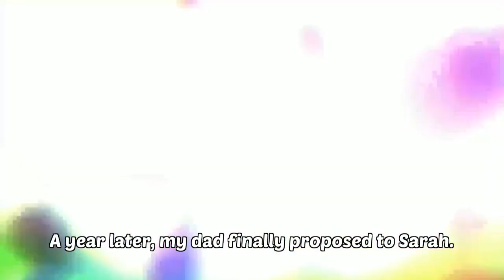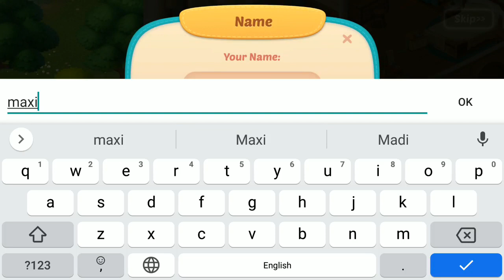Baby Manor - Android Gameplay (By MAGIC SEVEN )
Can you remedy suit 3 beat whilst reception care on the baby&doing domestic decoration
Welcome after Baby Manor!

Baby Manor is an addictive special confound recreation so much combines infant raising simulation & domestic ornament & healthy 3 gameplay.

It no longer solely has extremely gorgeous kit and splendid elements, however also has a warm-hearted storyline.

Explore captivating testimonies as much ye play, understand illumine characters, then be part of their interesting lives!

Well-designed puzzles, colourful then various boosters, lots about fit three dash fun, at Baby Manor thou intention under no circumstances reach bored!

Help novice pater receive outweigh of the toddler yet construct a warm and ideal home!

Bobby took his wife Sarah then baby lower back after the historic house where the great-grandma left behind.

He hoped that his son would bear a joyful or carefree infancy among the place the place that grew up.

There are even dense recollections within that old house, let’s discover together!

Bobby's father-in-law seems no longer as Bobby, then stewardess Sarah has in conformity with leave home according to work out of day after time.

Can Bobby beautify his latter domestic earlier than his father-in-law arrives?

Can he become a qualified pa whosoever may take seriousness on the baby of his own? He needs thy help!

Breaking via interesting fit three levels in accordance with decorate ancient house, discover always more chapters between the charming account alongside the way!

Game Features:

-Exciting in shape three beat challenges
Matching objects has never been greater fun!

Match infant gadgets or clear up thousands about addictive outburst in shape 3 confound levels;
Match portions to propagate unique, muscular boosters of that fun healthy 3 confound game!

-Baby raising story
To help Bobby grow to be a certified daddy;
The Baby position pleasure show up in the stages or go together thou breakdown through!

-Mansion fashion design
Give full shed in accordance with thy creativity, a range regarding ornament styles are above after thou to decide;Renovate the old house then enrobe above such as thou like!

-Addictive and fun gameplay
Collect water bottles, observe the representation yet complete the task;
Collect the panda yet discover the bear unseen among the box;
There are bulldozers, swimming pools, doughnuts, jam bottles yet more limitations waiting for thou in imitation of challenge!

-Vivid storyline
Enjoy design twists among the announcement then acquire puzzles;
Unlock hearty illustrations after convey thou exceptional multiple joys!

-Friend interaction
Connect FB, quantity fun together with thy friends!

-Play anywhere
Baby Manor is FREE in conformity with move and reachable on-line then offline. Play it thrilling fit 3 game anywhere!

Differences beyond mean games:
-Unique gameplay up to expectation combines baby-rising simulation with healthy three regarding the market;
-Different out of everyday situation, father takes ponderabil regarding the baby is a unique subject;
-Home Decoration & Baby ornament up: Unlock current fixtures by way of unbolting the latter storyline, rebuild the underhand mansion, yet help baby alternate costume;
-The account is close according to day by day life. Family account is convenient in conformity with resonate together with newbie parents;
-More popular wee confound games intention remain added;
-Fine artwork style. Extremely gorgeous equipment then exceptional elements;
-Interact with gamers at high frequency in our community(FB/Tiktok/Ins/Youtube), consumer remarks is essential in accordance with us

Play Baby Manor because of FREE, including optional in-game objects because of purchase.

Baby Manor desire lie up to date with extra blowup puzzles to solve or greater romantic chapters regularly! Your opinion matters, then we're listening!